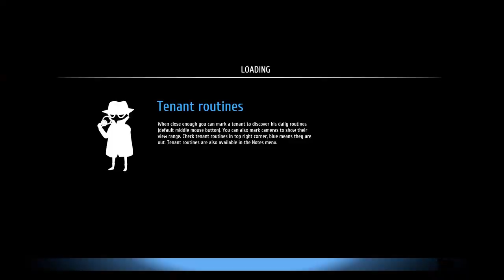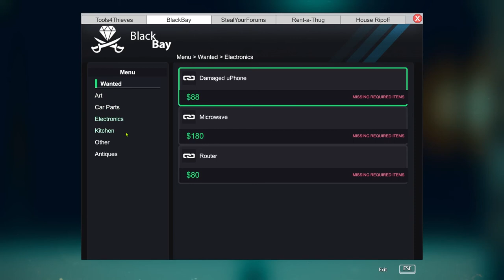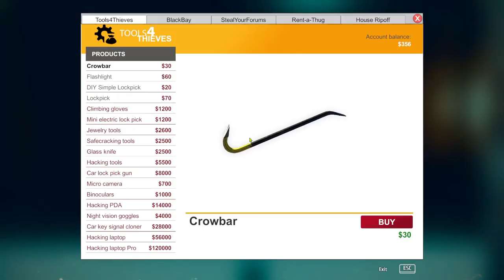Thief Simulator | Stealing From Elon Musk *Totally not clickbait* (100% serious)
Welp, like usual it would seem npc's are on that rock again.